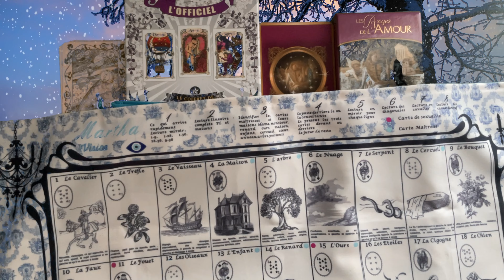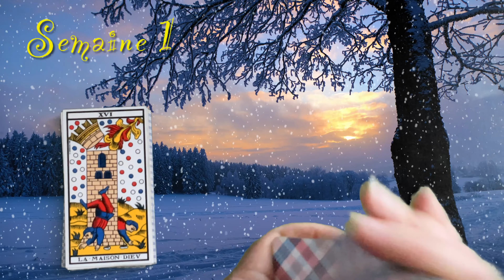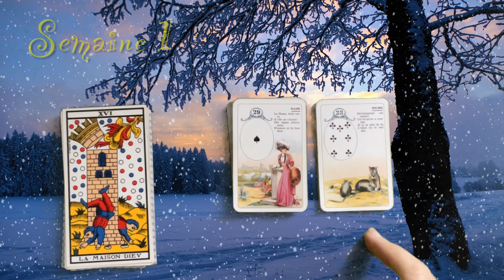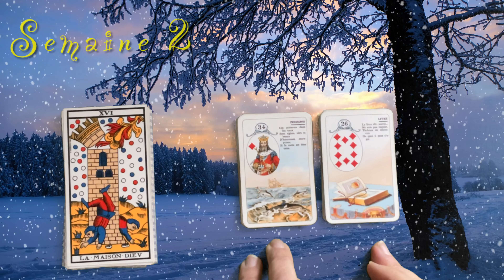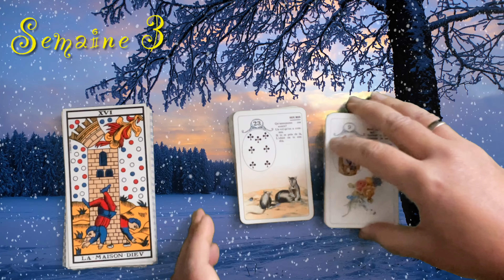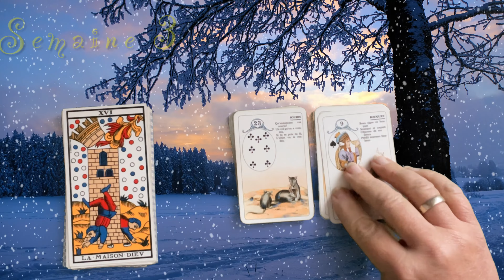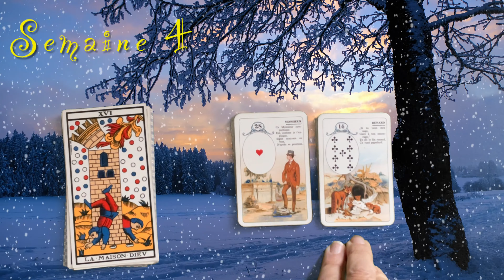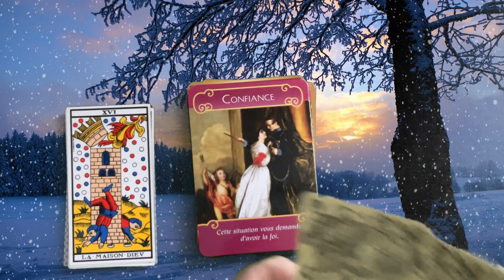BÉLIER ♈️ Sentimental Février « trop c’est TROP !😡 »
Skype M Martha
Merci